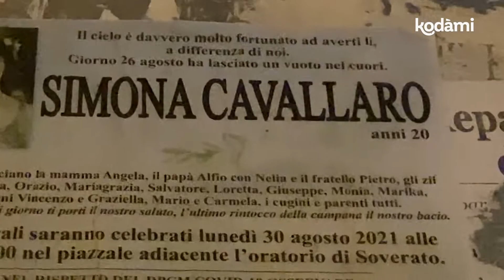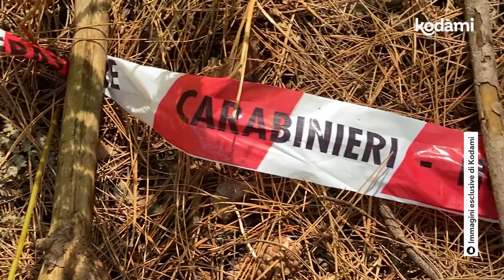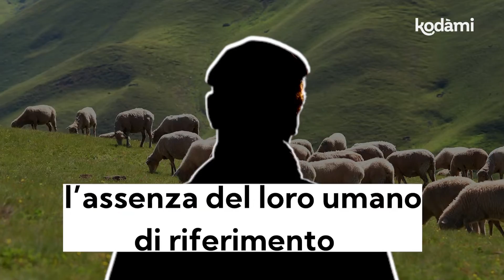Satriano, analisi di una tragedia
Nell’area picnic sopra Satriano, il 26 agosto 2021, una giovane donna di soli vent’anni, Simona Cavallaro, è stata ferita a morte da un gruppo di 13 cani da pastore. Lei e un suo amico passeggiavano sul posto in perlustrazione, per progettare un picnic. I cani da pastore sono animali abituati alla presenza umana, ma a Satriano è successo qualcosa di estremo, qualcosa di raro. Oggi i cani si ritrovano rinchiusi in un canile vicino Crotone, senza sapere se usciranno mai da lì. Che fine faranno? Possono mai essere loro gli unici “responsabili” di questa tragedia? Ma, soprattutto, cosa deve succedere per portare un branco di cani a uccidere una persona? In questa puntata di "L'ora blu", la serie di video inchieste di Kodami, analizzeremo la vicenda insieme all’istruttore cinofilo Luca Spennacchio.

01:02 I cani possono uccidere le persone?
01:15 Chi sono i cani che hanno aggredito Simona Cavallaro
01:37 Cosa può spingere dei cani da pastore ad attaccare
02:18 Cosa è accaduto a Satriano?
02:41 Come e perché i cani hanno attaccato Simona Cavallaro
04:50 Le mancanze che hanno contribuito alla morte di Simona
06:15 Che fine faranno i cani di Satriano?